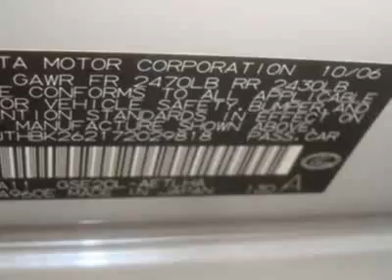2007 Lexus IS 250 Sedan - Creve Coeur, MO